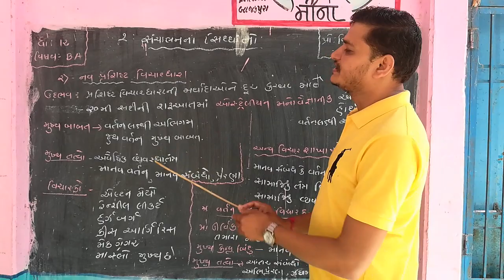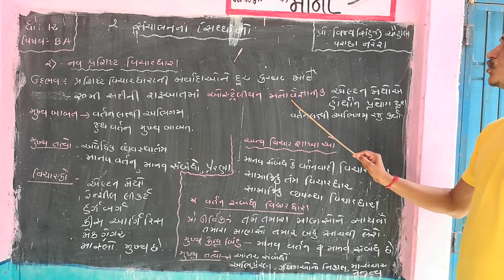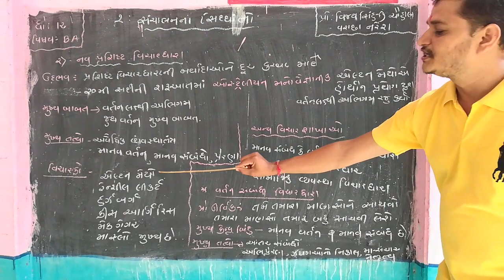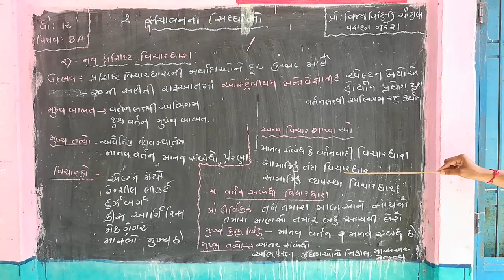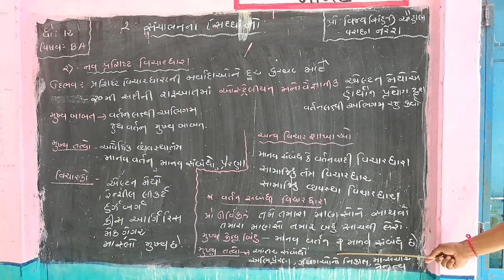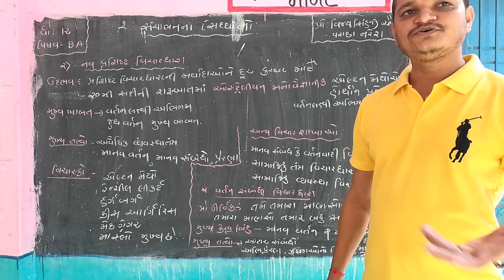18 Jun B.A chapt 2 (Vijaysinh varachha naresh) part-2